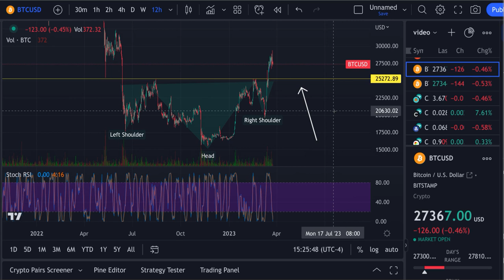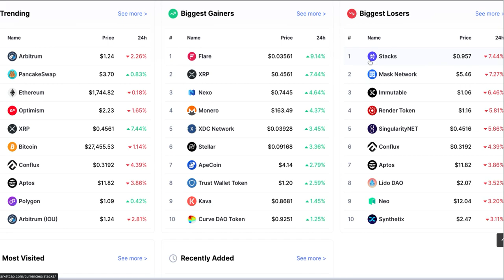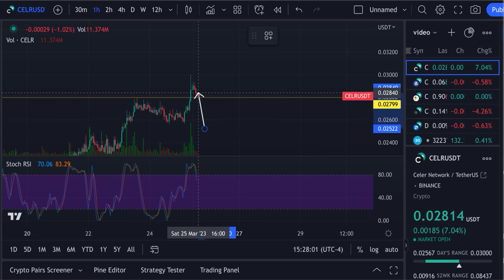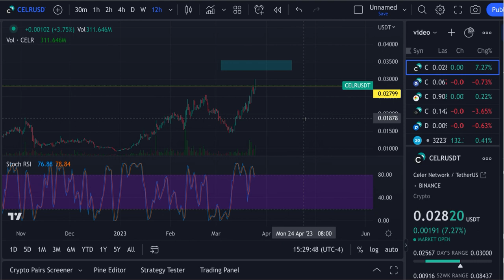Celer CELR BREAKOUT PRICE TARGETS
Breakout